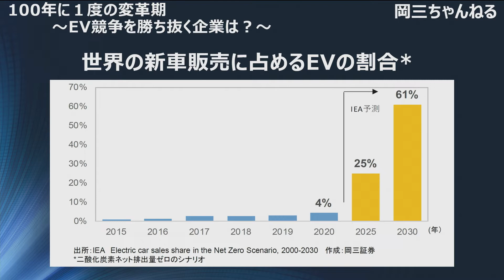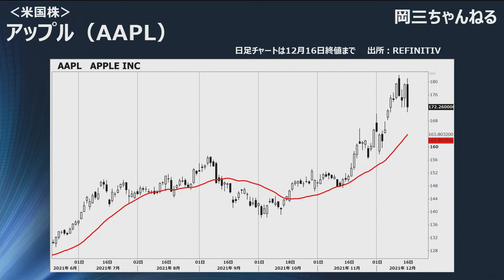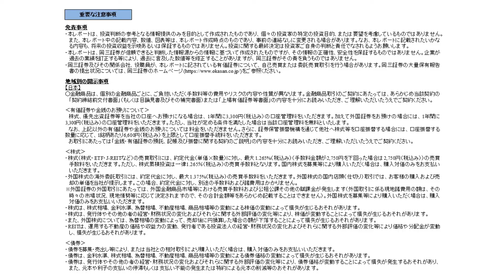岡三ちゃんねる#42 100年に1度の変革期 ～EV戦争を勝ち抜く企業は？～【岡三証券】佐藤健と内山大輔による相場解説！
～ほぼ毎週月曜更新～
次回更新は12月27日（月）予定となります、お楽しみに！

岡三証券 の投資情報部 日本株戦略グループ 佐藤と内山による
注目の 銘柄 や 相場 のポイントを解説する番組
【 岡三ちゃんねる 】略して【おかちゃん】第42回をお届けします！

今回のテーマは　「100年に1度の変革期 ～EV戦争を勝ち抜く企業は？～」
外国株担当の内山による、独特の観点でのEV市場の分析をお伝えします！

動画内でご紹介の資料は弊社ホームページ内にPDFがありますので、

今回の注目銘柄はこちら！
テスラ　　TSLA
アップル　AAPL
BYD　　　香港1211
です。